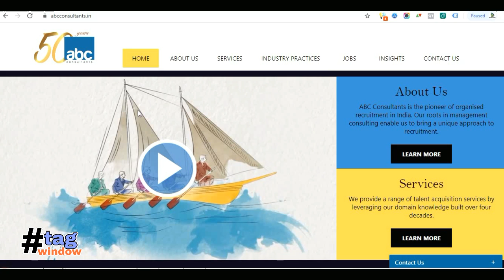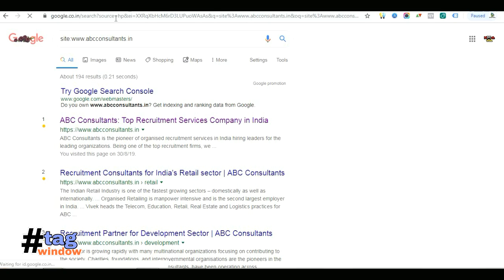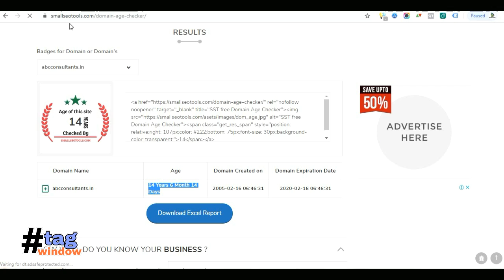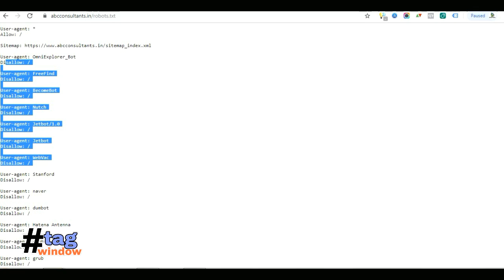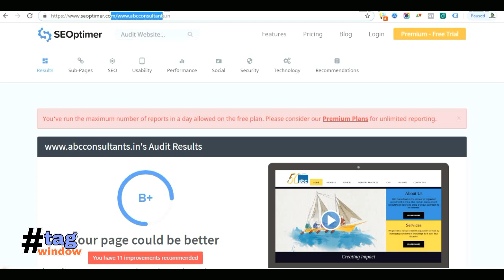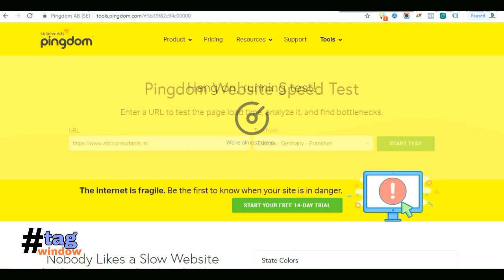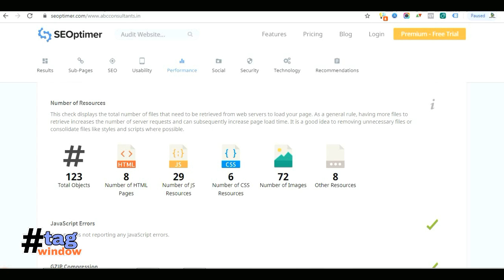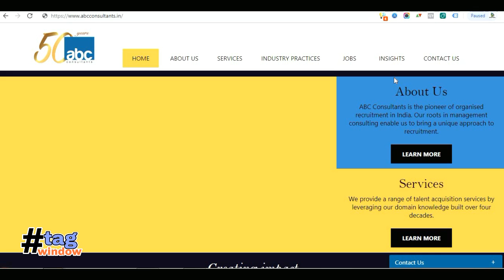Digital Marketing First Day at a New Job (मैं क्या करूं) How should I Work ?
1. Google Page index - 194
2. Backlink - 71,20,000
3. Domain Age : 14 Years 6 Month 14 Days
4. Google analytic Code : ok
7. number of pages -
9. Page Speed :  Good
11. SSL Enabled: YEs
12. Meta Tags: YEs ( need to modify)
13. Alt tags: Is missing
14. Header tags: Yes( need to modify)
15. Keywords: